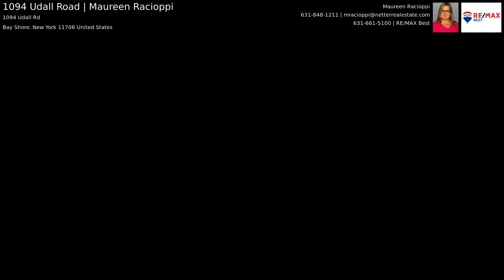1094 Udall Road | Maureen Racioppi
Spacious Ranch on large property. Four bedrm, 2 full bath, full finished Basement Outside entrance and egress window. NEW WINDOWS,NEW BROILER AND HOT WATER HEATER, ENTIRE ATTIC RE-INSULATED, WOOD FLOORS THROUGHOUT